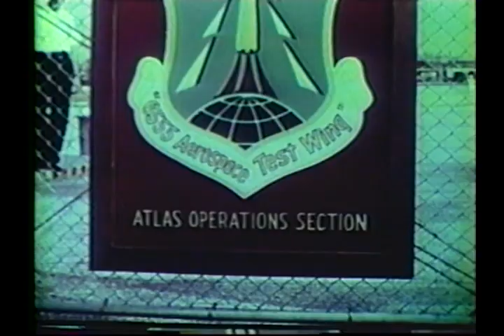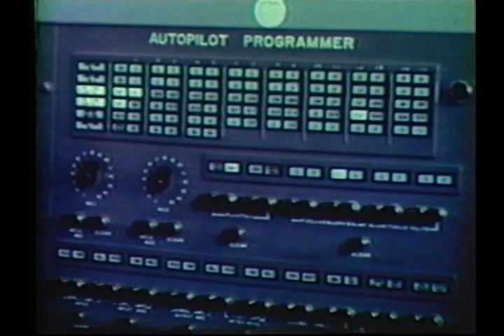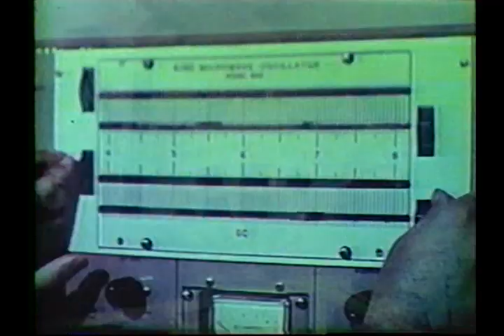Cape Canaveral 1962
The film documents events at Cape Canaveral Air Force Station during 1962.   The topics include:

* The last test flight of an Atlas, in December 1962.
* A Minuteman launch failure in mid-October; a look at a Minuteman missile silo; and a successful launch.
* The launch of a Polaris missile from a nuclear submarine, and a September test launch from land.
* The launch of an Army Pershing missile from a mobile launcher.
* An Air Force Skybolt missile dropped from a B-52 bomber.
* The last Titan I launch, in January.
* The first Titan II delivery, transport and deployment at the launch pad, and the first Titan II launch in March.
* President John F. Kennedy's visit to Cape Canaveral on September 11, 1962.
* TIROS weather satellite launch.
* Project Big Shot, a polyethelene balloon launched into space.
* The first Atlas Centaur launch in May, ending in failure.
* The launch of Mariner 2 to Venus on an Atlas Agena in August.
* ANNA (Army, Navy, NASA, Air Force) geodetic satellite launched on a Thor Able in October.
* A joint U.S.-U.K. launch in April on a Thor Delta.
* The Telstar 1 communications satellite launch on July 10.
* The first American orbital human spaceflights with John Glenn, Scott Carpenter, and Wally Schirra.
* Expansion of launch operations with the acquisition by NASA of land on north Merritt Island.  The film references the Saturn C-3, the Saturn C-5, and Nova.
* Work to complete Launch Complex 37 for Saturn.
* A Saturn C-1 delivery to Complex 34, and launch of SA-3 which exploded a dummy warhead of water in the upper atmosphere.
* The X-20 Dyna-Soar program.

We're on Twitter at @afspacemuseum.

VHS_1065VHS